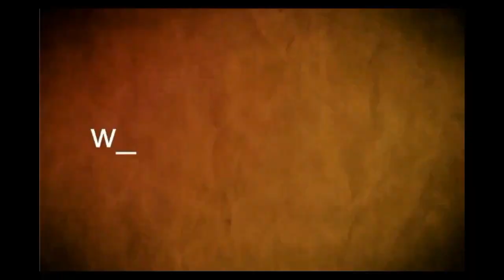Juan Sartori, pre candidato presidencial por el Partido Nacional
“Lo  importante es trabajar  y buscar  la aprobación de la gente”